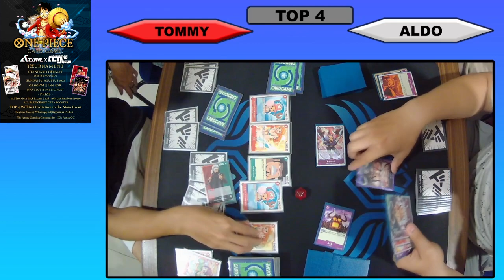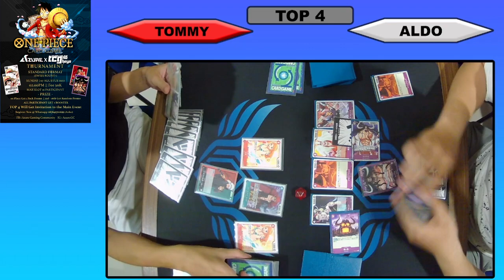TRAFALGAR LAW VS KAIDO!! ONE PIECE CARD GAME ROAD TO FLAGSHIP SEMI-FINAL AT AZURE COMMAND CENTRE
Hi Guys,

Hari ini kita akan menyaksikan pertandingan semi-final di Azure. Pertandingan hari ini mempertemukan Trafalgar Law dan Kaido!! Mari kita saksikan pertarungan antar kedua deck ini!!